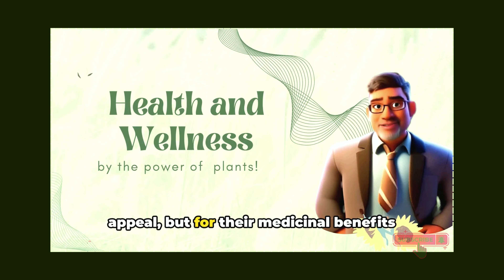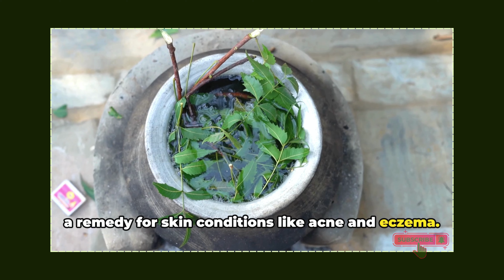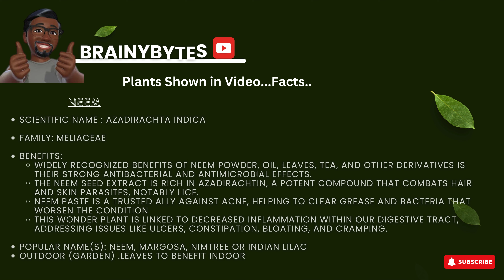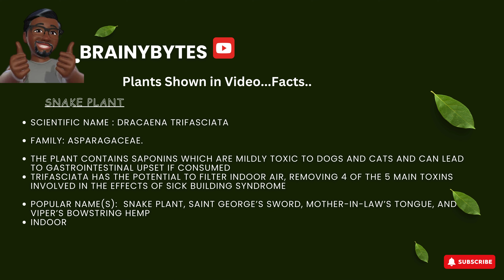Transforming Your Home into a Health Oasis- Top Medicinal Plants Revealed!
Today, we are going to explore the top 10 indoor plants that not only brighten up your living space but also have incredible medicinal benefits. Have you ever thought about bringing nature indoors to improve your health and wellness? Well, get ready to be amazed by the power of these plants!

In this video, we will introduce you to the following indoor plants with medicinal properties:

Aloe Vera (Aloe barbadensis)
Tulsi (Ocimum tenuiflorum)
Neem (Azadirachta indica)
Mint (Mentha)
Snake Plant (Sansevieria trifasciata)
Lavender (Lavandula)
Rosemary (Rosmarinus officinalis)
Spider Plant (Chlorophytum comosum)
Peace Lily (Spathiphyllum)
Chinese Evergreen (Aglaonema)

Each of these plants offers unique benefits such as healing properties, respiratory health support, stress relief, air purification, and more. Discover how these plants can enhance your indoor environment and overall well-being.

Now that you know about these incredible indoor plants with medicinal benefits, why not bring them into your home and experience the power of nature firsthand?